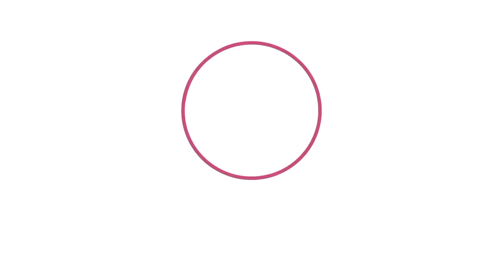Minecraft Monster Of The Deep! Catching Monsters!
Catching monsters of the deep! I'm exploring the deep ponds of the ocean for monster sharks! Join me in this Minecraft adventure as I try to trap and catch these monsters!